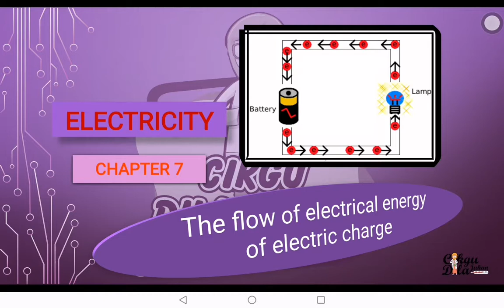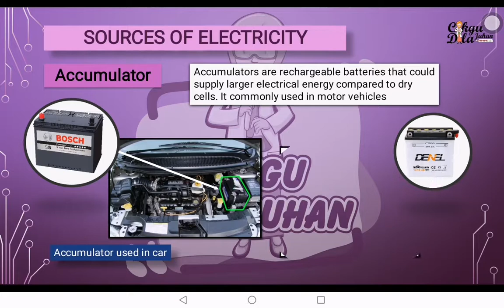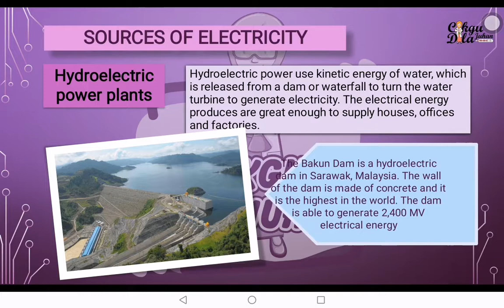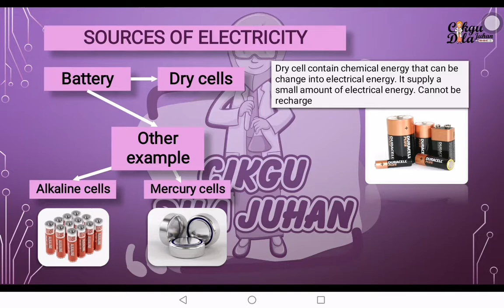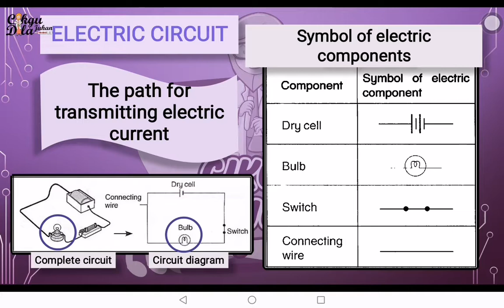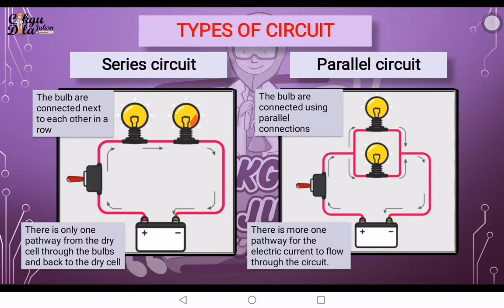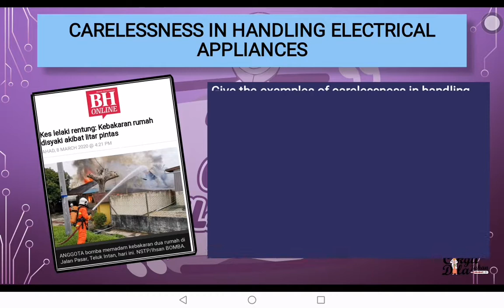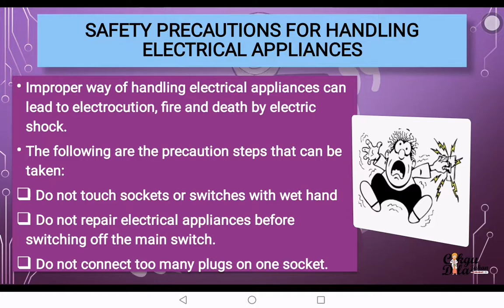Science year 5 |Electricity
In this vedio, I explained the source of the electricity, the of electric circuit and about the carelessness during handling the electrical appliances.